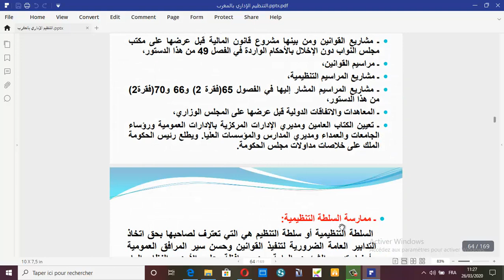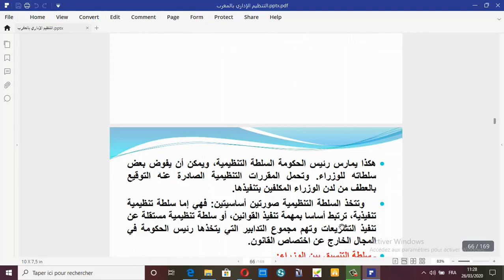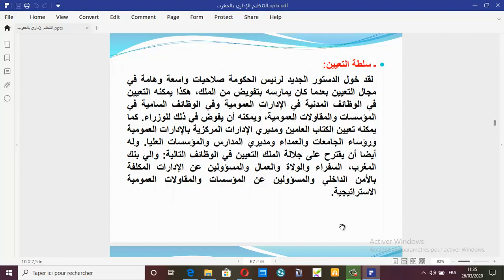AD2 M4 Pr BENLMLIH SEQ6: الحصة الثالثة، الهيئات التابعة للملك ومؤسسة رئيس الحكومة